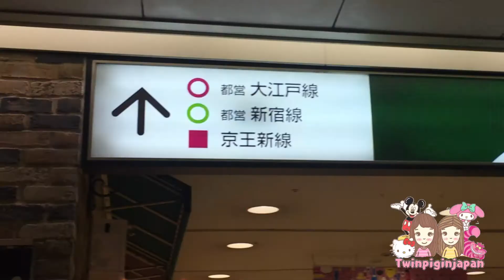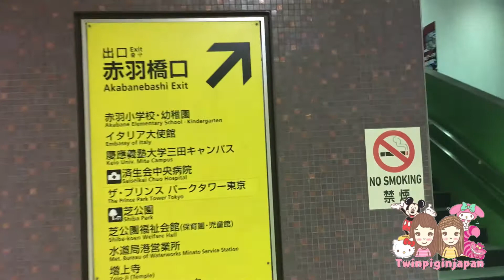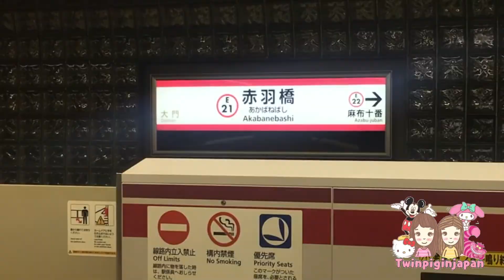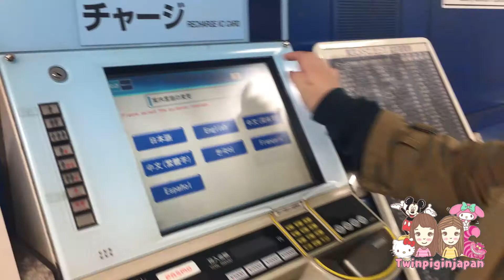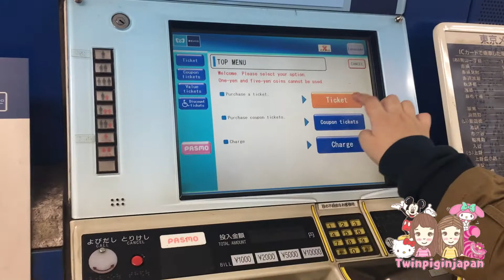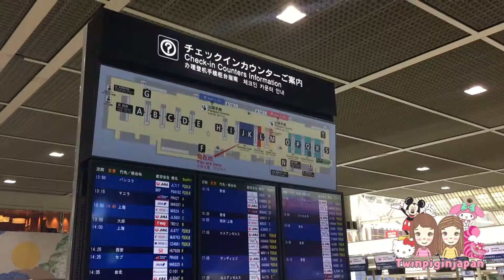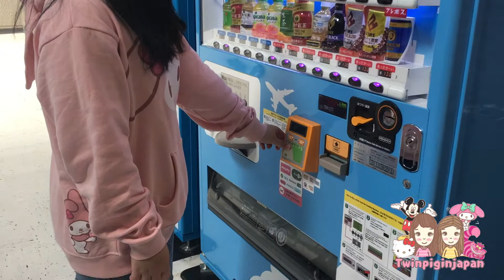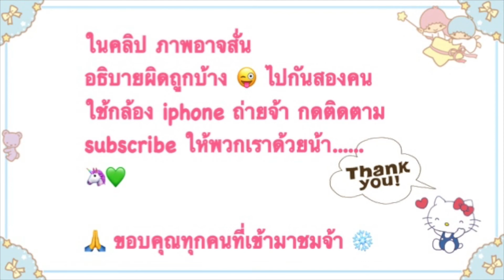เที่ยวญี่ปุ่นด้วยตัวเอง twinpigfnjp ep 6 ( โตเกียวทาวเวอร์ ,พระราชวังอิมพีเรียล,,กลับไทย)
uni
บุฟเฟ่ต์หมูย่าง